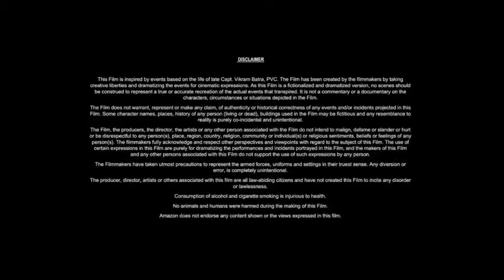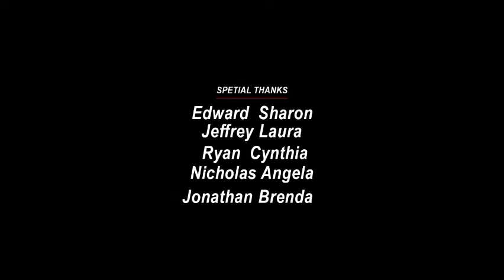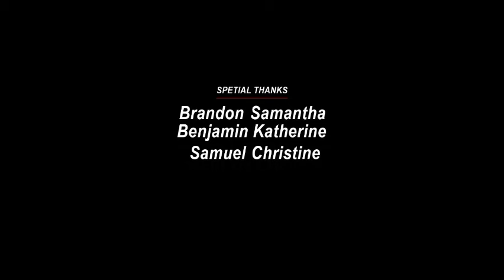John Wick chapter 5 Ballerina (2024) Keanu Reeves, Ana De Armas, || only Updates & Reviews And Facts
So we are Talking about Update of Hollywood Upcoming John Wick chapter 5 Ballerina ( 2025 ) and so Lionsgate acquired Hatten's spec script for the film in 2017, leading to him contributing to the final screenplay for Parabellum and then serving as the lead writer for Chapter 4. In October 2019, Wiseman was hired as director, with Chad Stahelski confirmed as a producer by May 2020. Ballerina was officially announced in April 2022, with de Armas confirmed to be replacing Unity Phelan, who portrayed the character in Parabellum, in the lead role; by that November, the rest of the main cast was rounded out. Principal photography began soon after, taking place in Prague, Czech Republic. Additional action sequences were shot starting in February 2024...